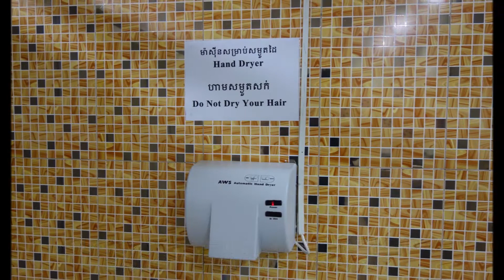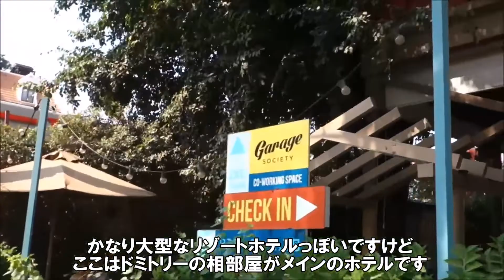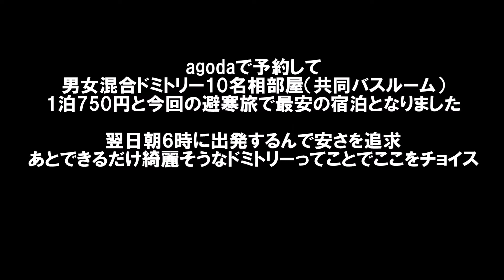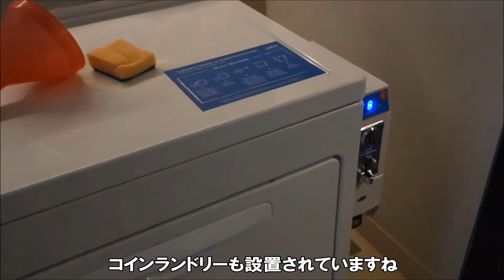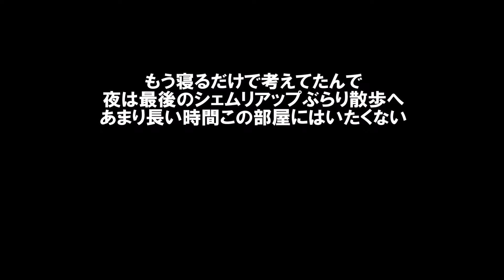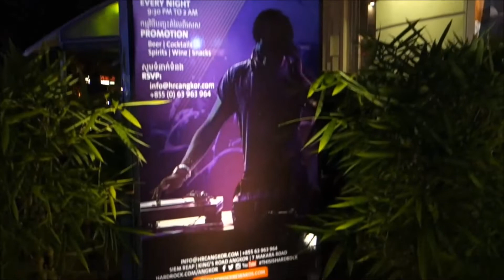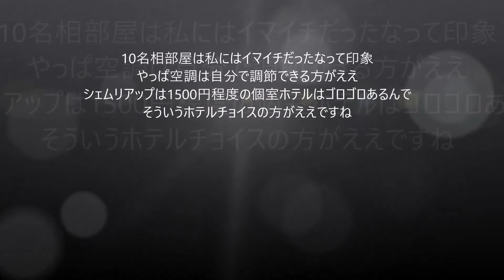【カンボジアコミュ障おっさん1人旅】1泊わずか7ドル！欧米パリピバックパッカーが集うドミトリーホステル ラップ ディー カンボジア シェムリアップ (Lub d Cambodia Siem Reap)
次の日が朝早かったんで、安くて綺麗なドミトリーって条件で予約しました。

ラップ ディー カンボジア シェムリアップ (Lub d Cambodia Siem Reap)
パブ ストリート - 500 m
1名料金【男女混合ドミトリー】10名相部屋（共同バスルーム）
チェックイン開始時間: 14:00
チェックアウト最終時間: 12:00
建築年: 2012